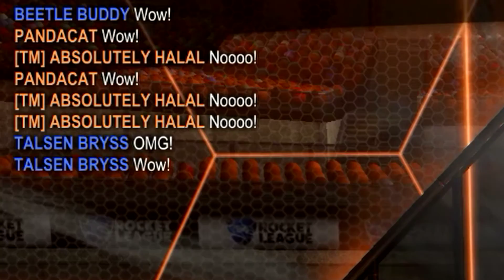Rockets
Join me on my MLG exploration of Rocket League...

---==MUSIC==---

Music is displayed in the order it appears:

Space Engineers - One Last Chance
Space Engineers - Welcome to Arena
Intro Music is Canon in D - Trance Remix by Superb150
Outro Music is Space Engineers - Farewell to a Friend

I use NVIDIA GeForce ShadowPlay to record my videos.
I use DaVinci Resolve to edit my videos.